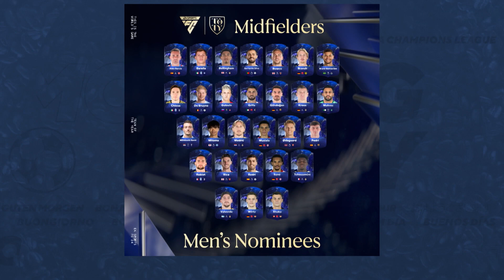Morning Footy: EA FC 24 Men's Team of The Year